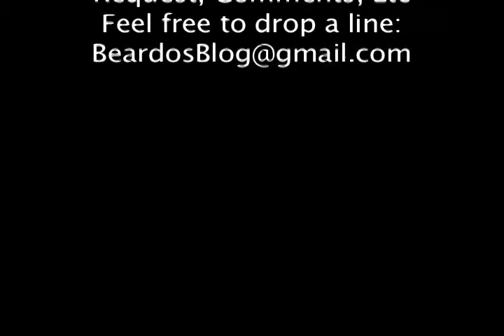Beardologues: CDG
Episode 4.  Hope it was worth the wait.